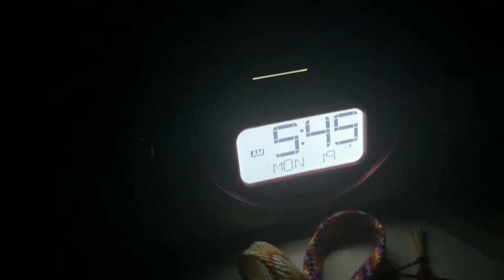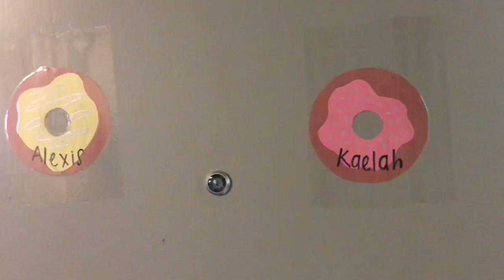COLLEGE MOVE IN DAY | Bentley University | (moving across the country)